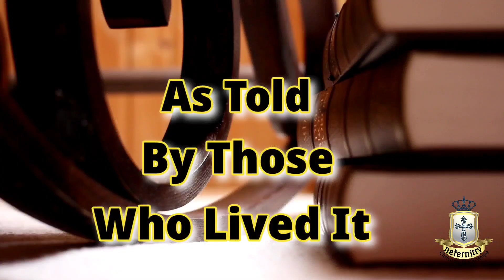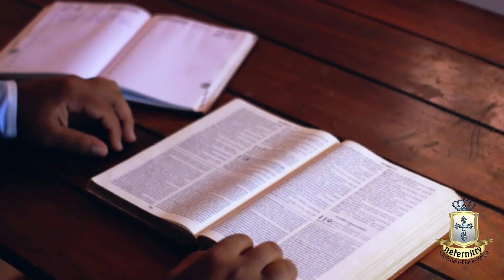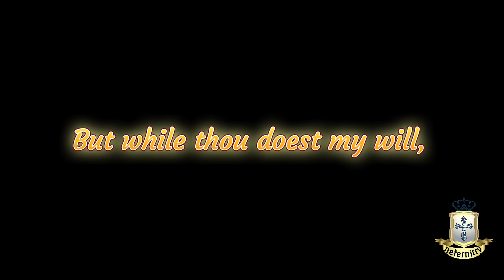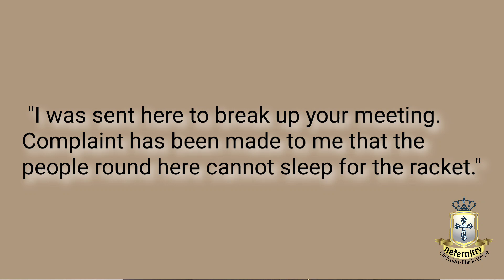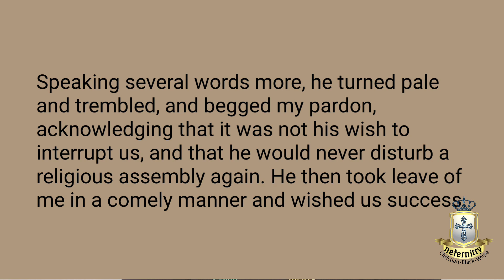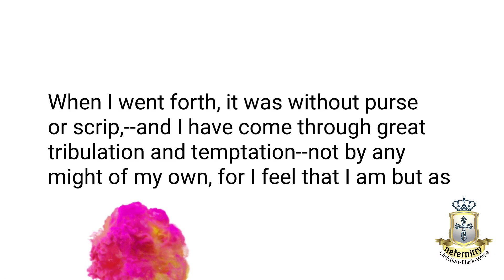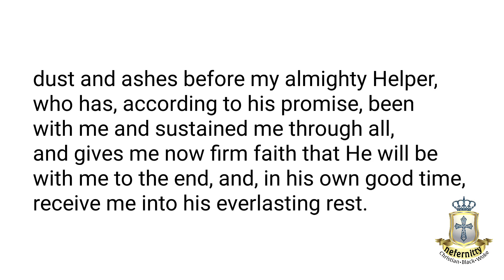GOD OF OUR ANCESTORS - Ep. 2 ELIZABETH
Who was the God of Our Ancestors? How Did They Come to Know Him? How Did He Bless Them? Find out in my new series, God of Our Ancestors.

Episode 2 Discusses Elizabeth,  A Colored Minister of the Gospel.